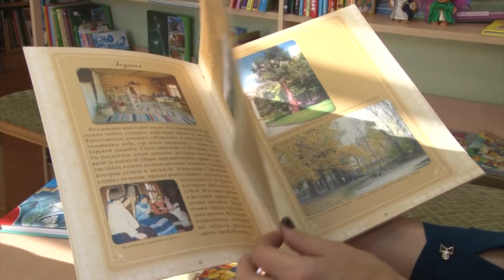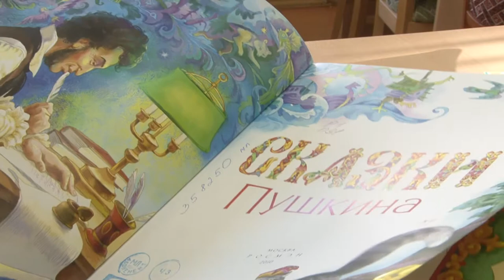Пушкин - 220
В следующем году в России будут отмечать 220-летие со дня рождения Александра Сергеевича Пушкина. В преддверии юбилея Детская городская библиотека приглашает школьников в возрасте от 7 до 17 лет принять участие в творческом конкурсе, посвященном знаменитому поэту.